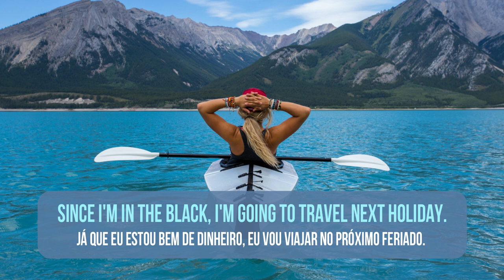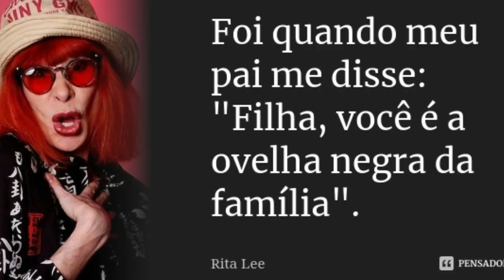Expressões Idiomáticas: Color Idioms #2